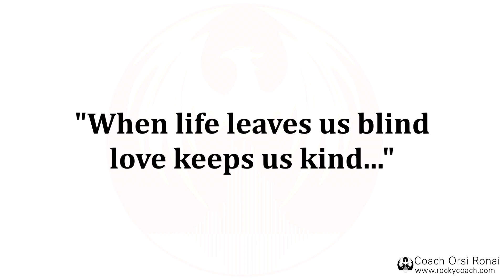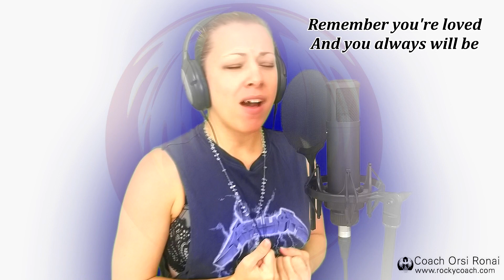LINKIN PARK COVER / Vocal Coach Demonstration / Phoenix Vocal Studio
Orsi Ronai aka "Rocky"
Mindset & Extreme Vocal Coach

Singing frees up the mind, soul and body? You can re energize yourself with singing, also you can release stress and tension.
Singing is much more!
Anyone can learn to sing and we can sing anything. Limitations are only in our mind. Don’t listen to social convention.